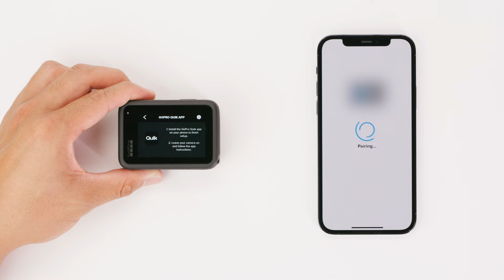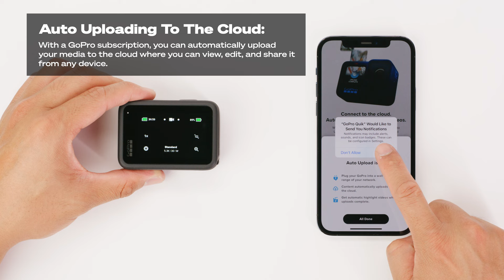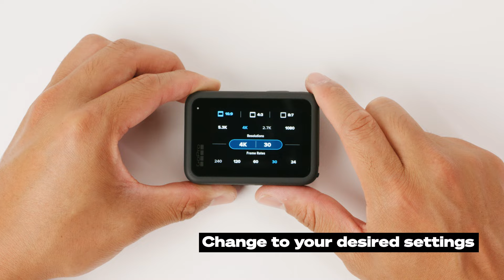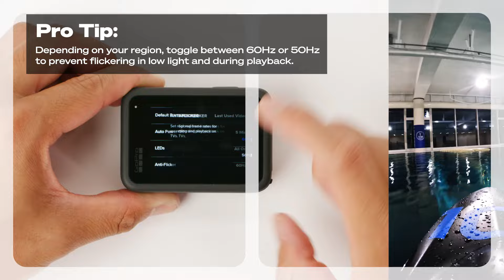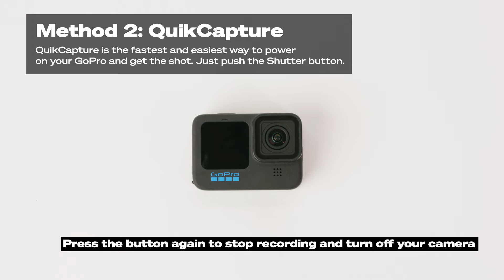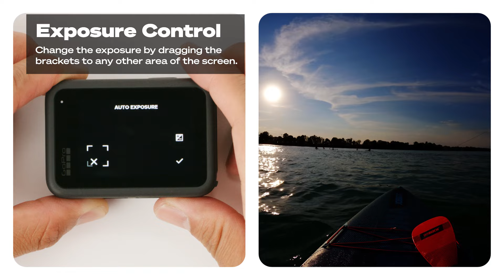How To Use GoPro HERO11 Black (Instructions + Tips)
Everything starts with HERO11 Black—the most powerful GoPro yet.With higher image quality, better video stabilization, and the flexibility to turn your footage into wide cinematic shots or extra-tall vertical shots, you’ll capture every amazing moment, every time. Get all the basics of your new camera, including setup and features, in this easy video introduction.

Video Chapters
Intro 00:00-00:15
What’s in the Box 00:15-00:42
Camera Basics 00:42-02:24
Connect to the Quik App 02:24-03:00
Setting up Auto Upload 03:00-03:34
Touch Display 03:34-04:40
Front Screen Settings 04:35-05:04
Easy Controls 05:04-05:25
Pro Controls 05:25-05:47
Aspect Ratios 05:47-06:00
Video Modes 06:00-06:38
Customizing Presets 06:38-07:52
Anti-Flicker 07:52-08:15
Mounting Basics 08:15-09:05
Start Recording 09:05-10:07
Exposure Control 10:07-10:42
Outro 10:42-10:53